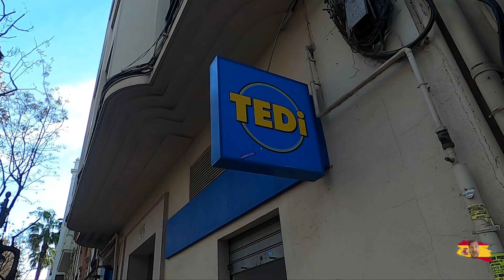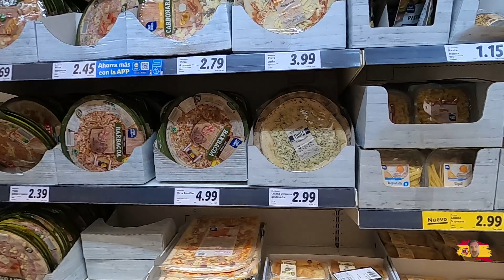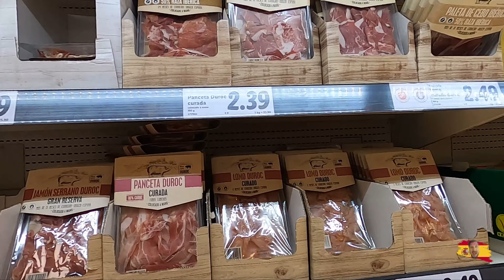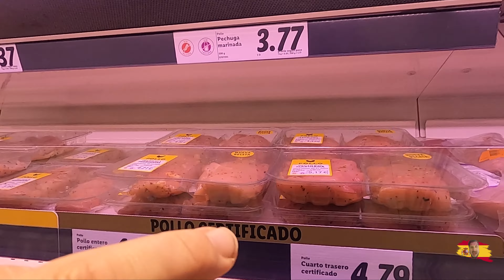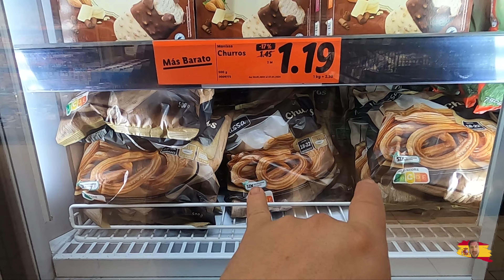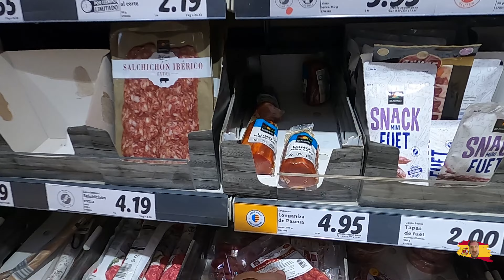Cost Of Living Grocery Shopping Lidl: Valencia, Spain 🇪🇸